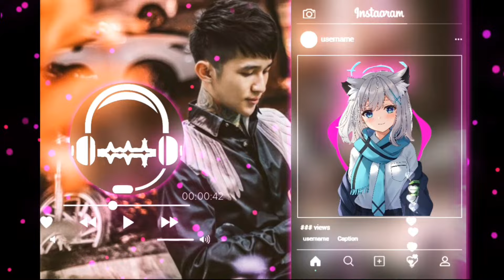Keep Running Remix TikTok Nhạc Hot Trend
Update Những Bài Nhạc Chất Lượng Nhất Từ Thư Giãn Cho Tới Căng Cực

© Bản quyền thuộc về Oleter Music
© Copyright by Oleter Music Channel  ☞ Do Not Reup